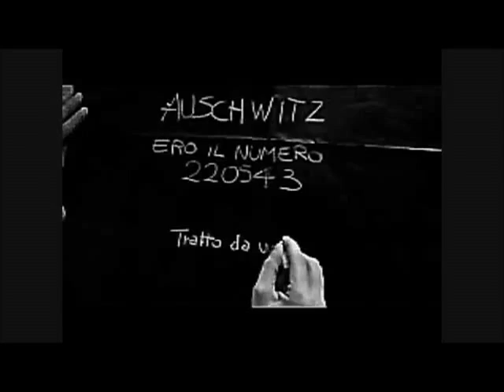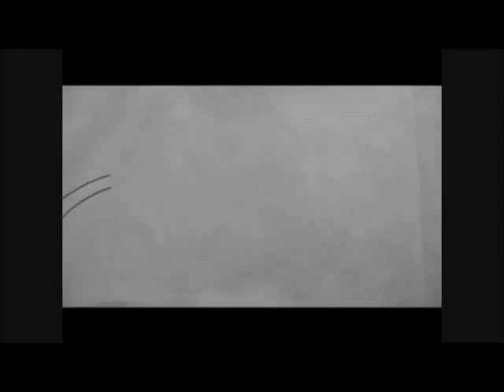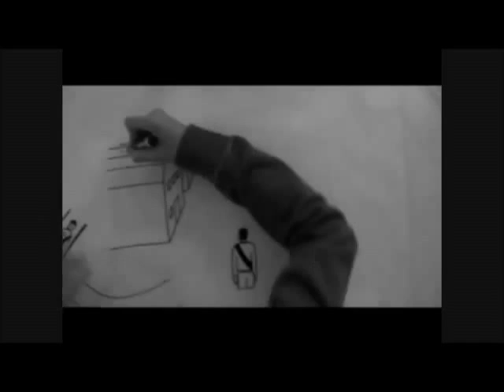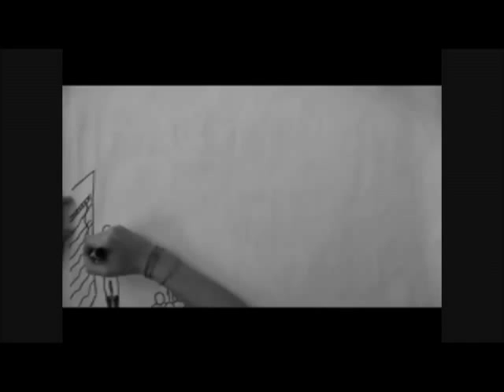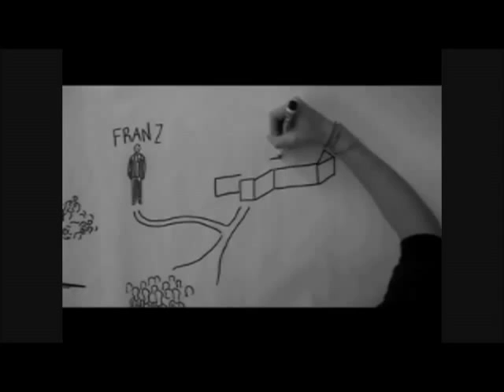Auschwitz: ero il numero 220543 parte 1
Filmato realizzato dalla 4^CST anno 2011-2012 del Liceo Scientifco Statale G.B. Quadri di Vicenza.